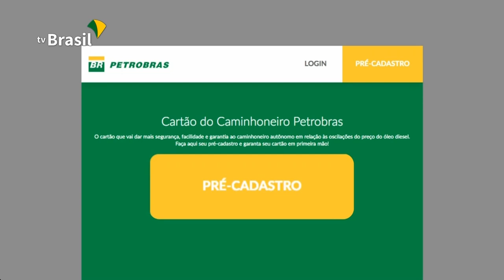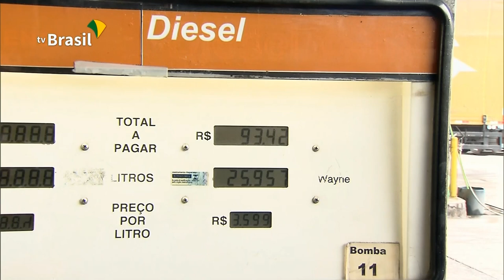Cartão caminhoneiro irá proteger os motoristas autônomos das oscilações nos preços dos combustíveis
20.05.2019 - A ferramenta está disponível para os estados de São Paulo, Rio de Janeiro e Paraná. O cartão vai funcionar como uma conta digital, permitindo transações por meio do site. A novidade vai garantir um mesmo valor para o preço do diesel durante trinta dias, evitando oscilações do preço do  diesel.